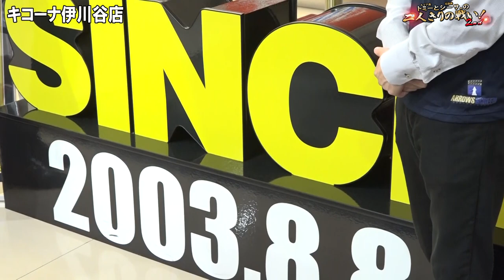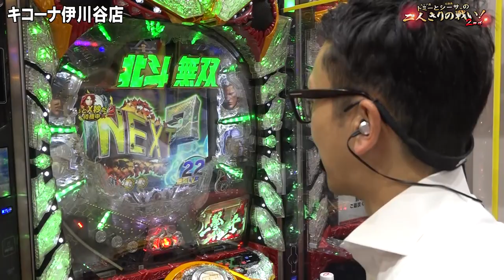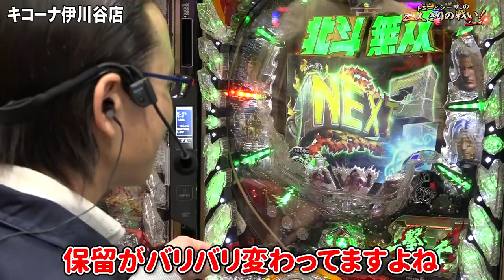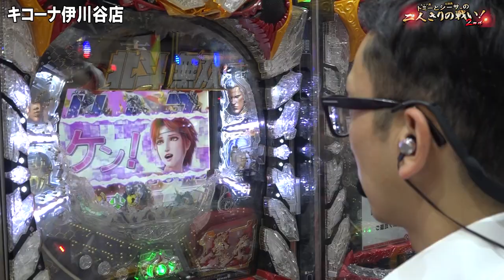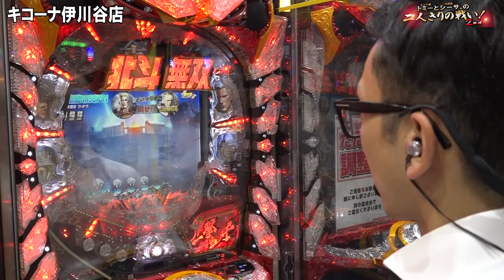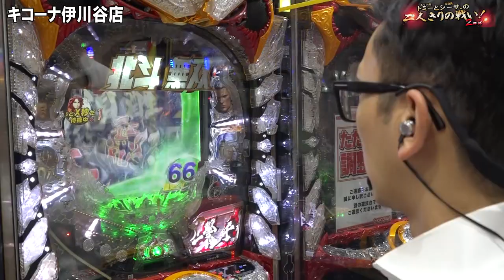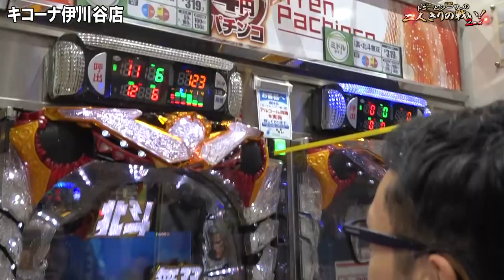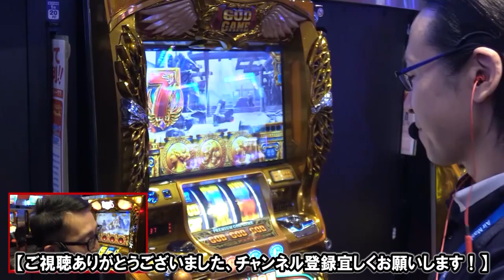【激熱のキリン祭！北斗無双でプレミア続出！】トミーとシーサ。の２人きりの戦い！２ｎｄ第２回前編【ぱちんこCR真・北斗無双】【パチンコ・パチスロ】【キコーナ伊川谷店】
今回は『ぱちんこCR真・北斗無双』を実戦！
サミー機種激熱のキリン柄が続出！
さらにトミーからの○○な話も…！？

キコーナ伊川谷店は2020年8月にお誕生日を迎えます！
いつもご愛顧頂きましてありがとうございます♪

・キコーナ伊川谷店の入場抽選はこちらをチェック！

・キコーナ伊川谷店のTwitterはこちら！

・キコーナ伊川谷店のLINE@はこちら！

ぱちんこCR真・北斗無双
(C)原哲夫・武論尊／NSP 1983 版権許諾証KOJ-111 (C)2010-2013 コーエーテクモゲームス, (C)Ｓａｍｍｙ